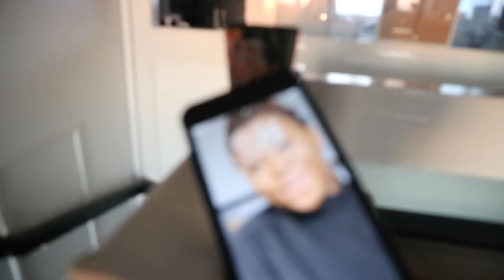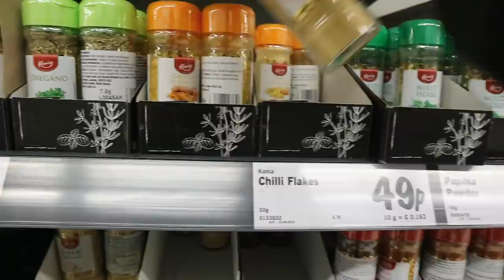ANOTHER DAY LIVING ALONE IN THE UK